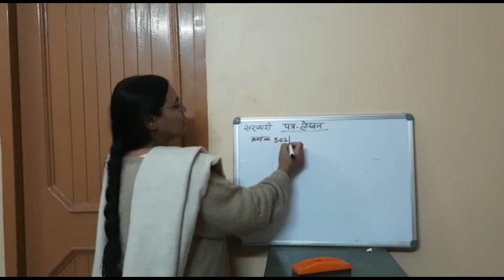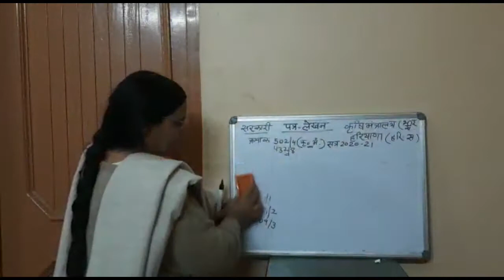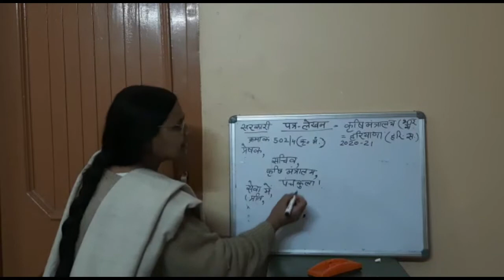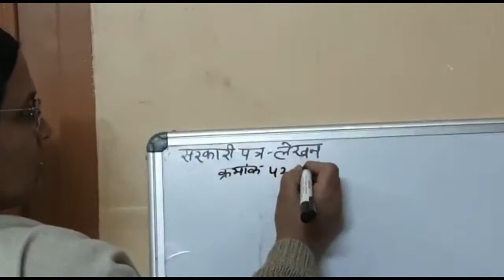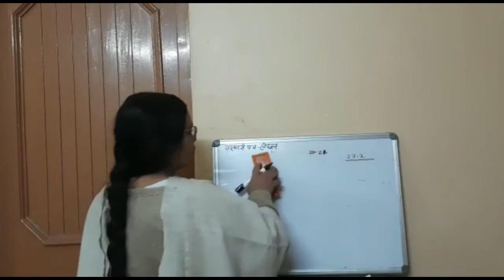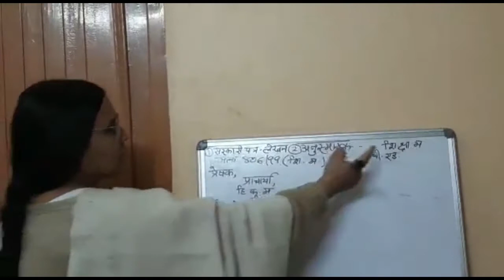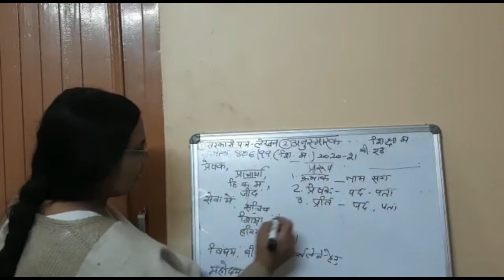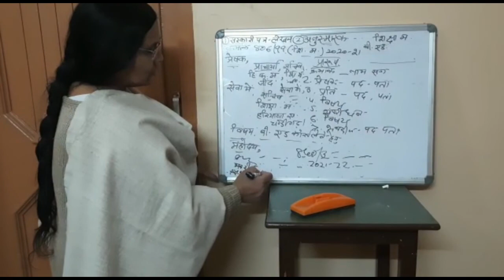पत्र लेखन (सरकारी पत्र और अनुस्मारक पत्र )